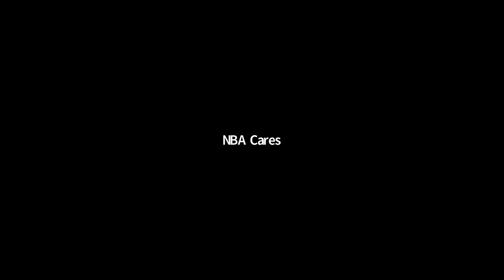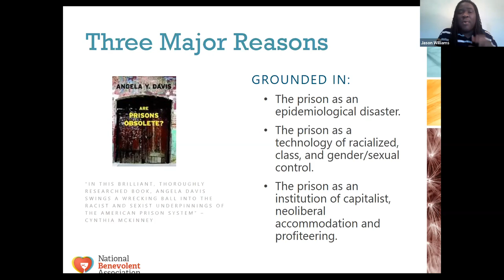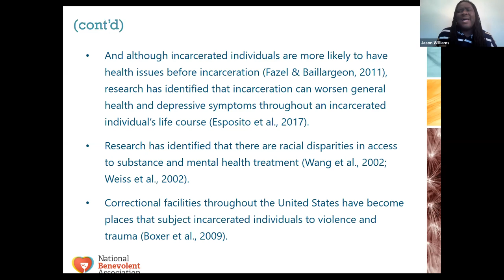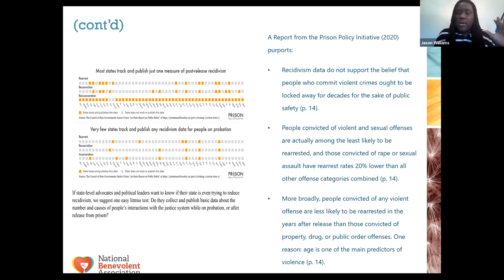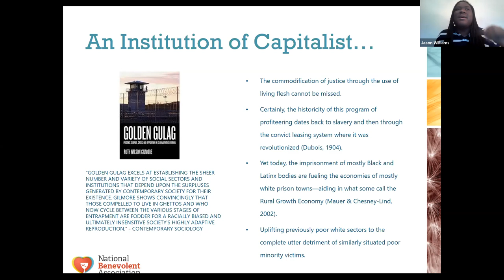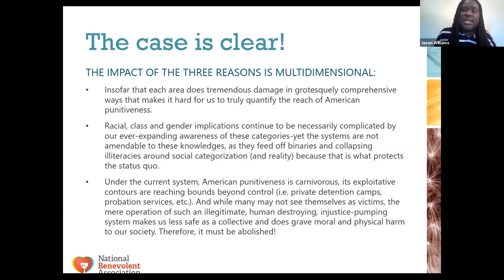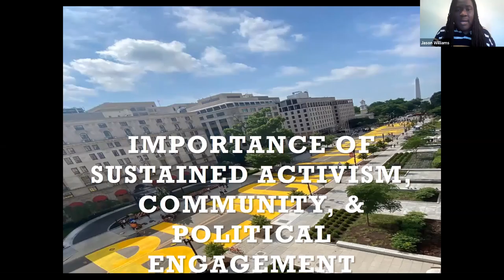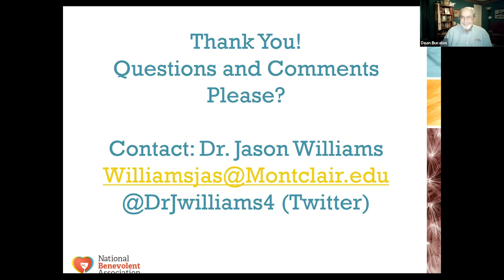Webinar: The Prison Abolition Movement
The Coronavirus pandemic has certainly shed light upon the weaknesses and flaws of the corrections system in the United States. It is time to explore alternatives to a system that has evolved into mass incarceration and disproportionately affected people of color. The Prison Abolition Movement has many facets worth exploring. Dr. Jason Williams, Assistant Professor, Justice Studies at Montclair State University led this important webinar and discussion as the church explores alternatives to our broken corrections system.